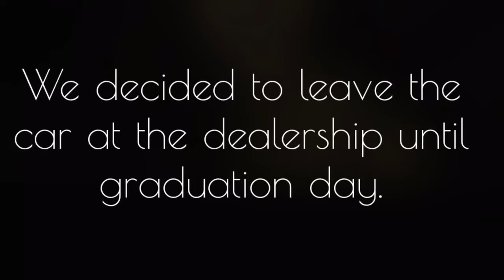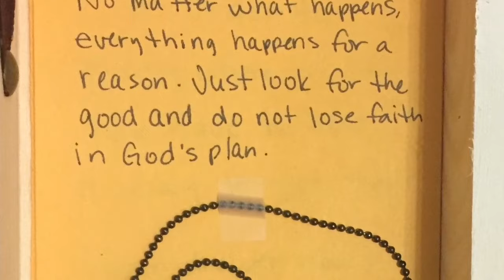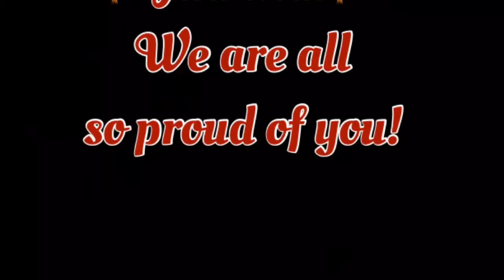Juanita's EPIC graduation-surprise car gift 2016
This video shows how we surprised our only daughter with a brand new car. We bought it almost two weeks earlier but kept it a secret. We decided to do the big reveal on graduation night.